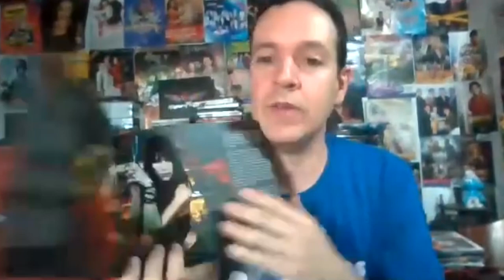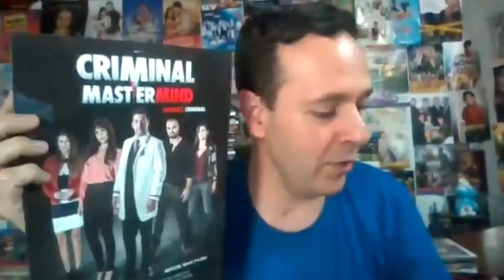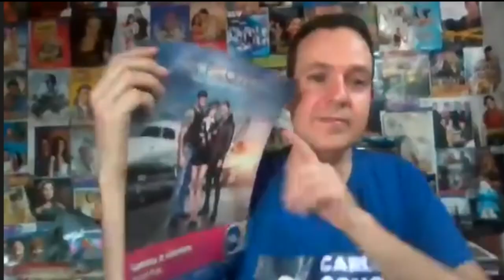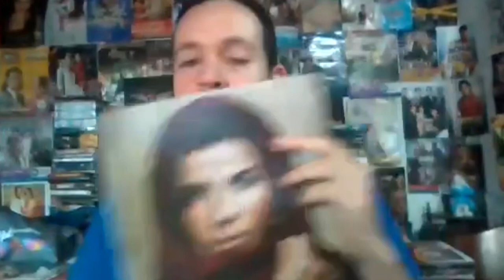‘MUY VIEJA PARA ROSARIO TIJERAS’, MARÍA FERNANDA YEPES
Parte 3 de la Entevista que le concedió la actriz María Fernanda Yepes al conductor y biblia de las telenovelas Carlos Ochoa
Rosario Tijeras, Oscuro Deseo, Lynch, La Piloto, María Magdalena

Rosario Tijeras 2